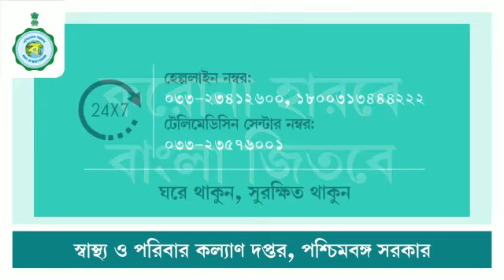করোনা: উপসর্গ | Corona: Symptoms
করোনা: উপসর্গ

Corona: Symptoms